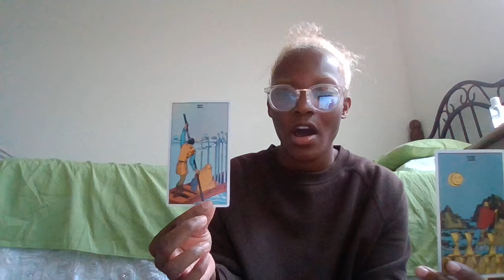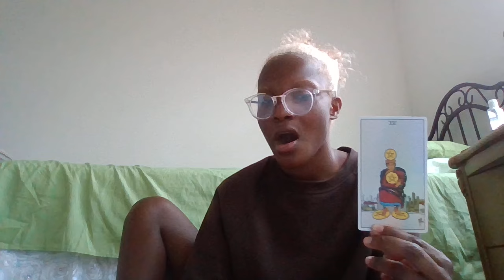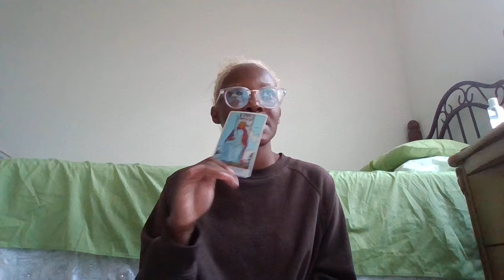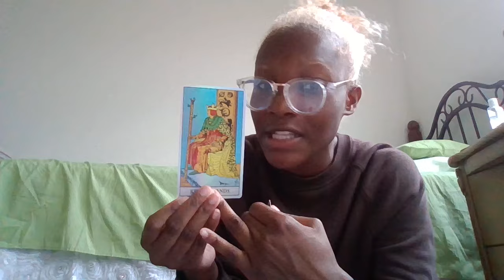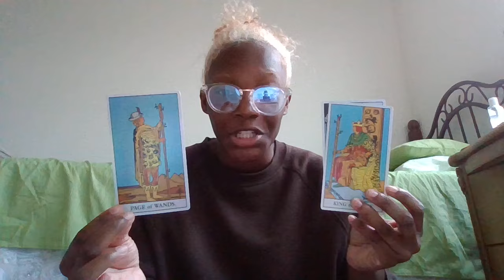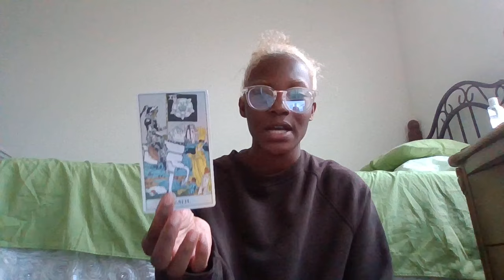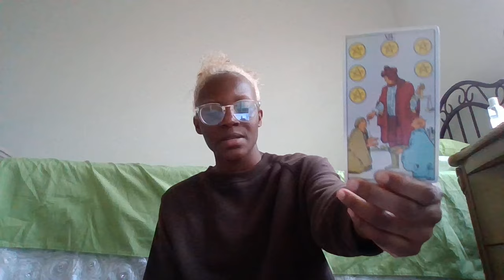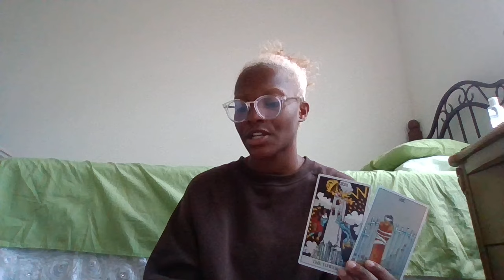Rubi Rose is CURRENTLY dating DDG!? - Tarot Reading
If you would like to purchase your own Love Reading for ONLY $5, visit my